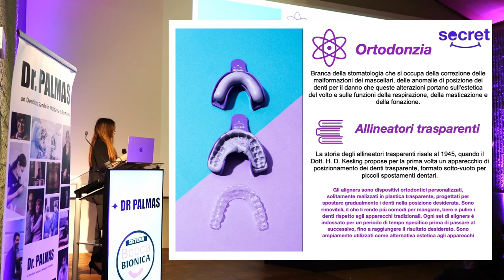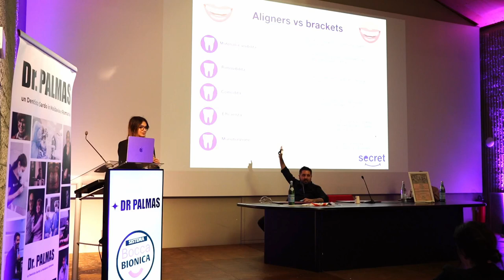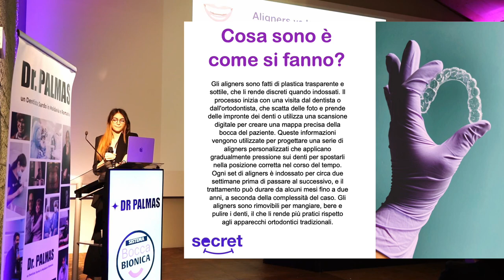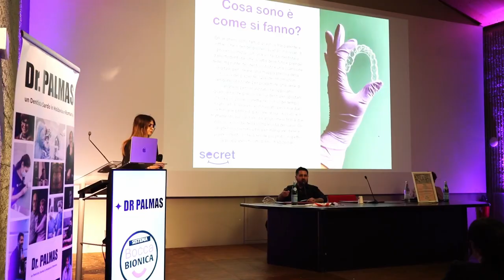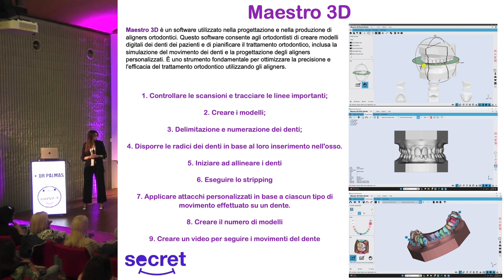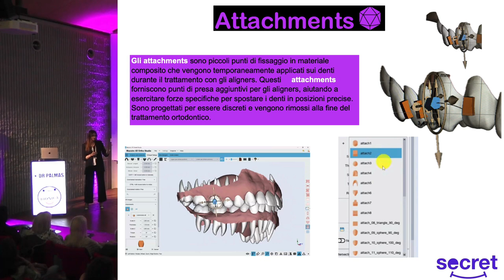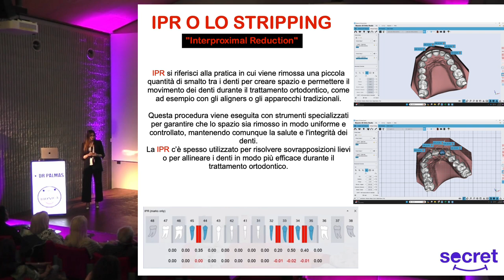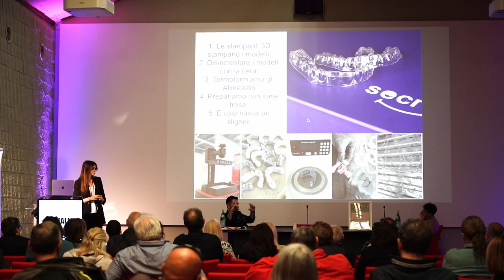Dr Palmas denti dritti con Secret Aligners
In questo video vi presento la nostra fantastica offerta estiva per allineatori trasparenti Secret Aligners, pensata per i vostri figli. Scoprite come i nostri allineatori invisibili possono trasformare il sorriso dei vostri ragazzi in soli 6-8 mesi, con una prima visita e un'igiene professionale gratuita! Non perdete l'occasione di regalare ai vostri figli un sorriso perfetto. Registratevi al link in descrizione e approfittate subito di questa offerta esclusiva! 🔥 Scopri i Prezzi più Bassi d’Europa per allineare i denti